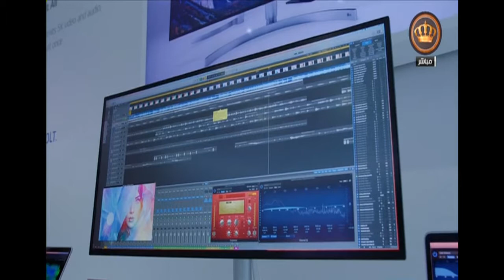يوم جديد تقرير المنتدى العالمي للتكنولوجيا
تقرير: محمد الرواد
في برنامج يوم جديد على شاشة التلفزيون الأردني
تقديم: مجحم العدوان و الكساندرا البوري
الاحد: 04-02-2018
اعلام اجتماعي : ايمان هميسات